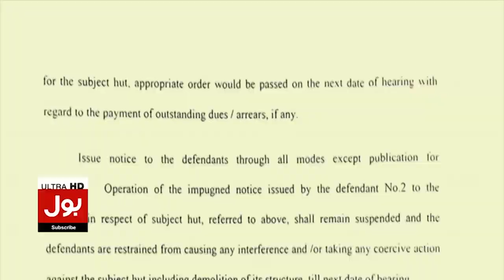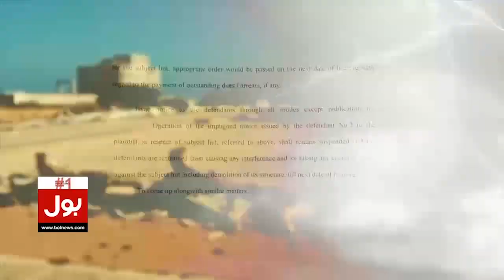Imran Khan Arrest | PTI Worker | Protest Exclusive Footage From KP | Breaking News